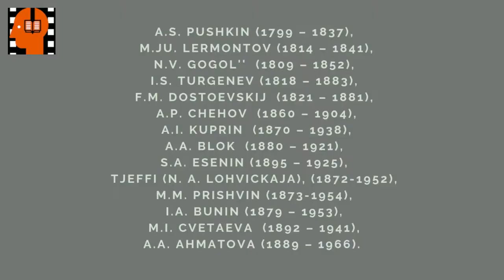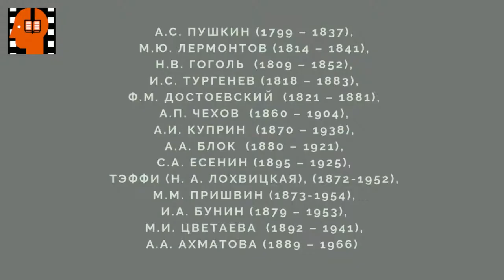M M Prishvin Na Dalnem Vostoke Rozhdenie Kastryulki . Аudiokniga na russkom jazyke